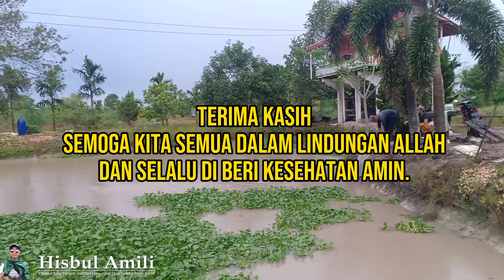Intip Aktivitas Pembudidaya ikan Toman Kolam!! Punya Ribuan Bibit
Pembudidaya ikan Toman di Desa Tangkit Baru Jambi Rata Rata Menggunakan Metode Kolam, budidaya metode kolam gampang gampang susah tidak sama halnya dengan metode Keramba, kalau metode kolam ikan banyak kendala mulai dari sering mati dan malas makan tetapi jika sudah memahami cara perawatannya itu semua dapat teratasi.